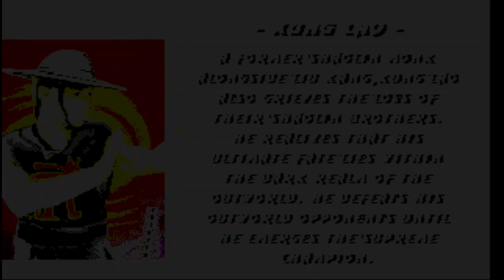Ultimate Mortal Kombat Trilogy (Genesis) - Kung Lao MKII - Hardest - No Continues.